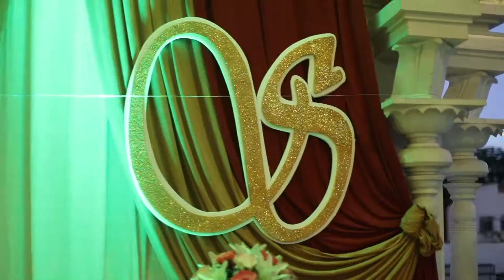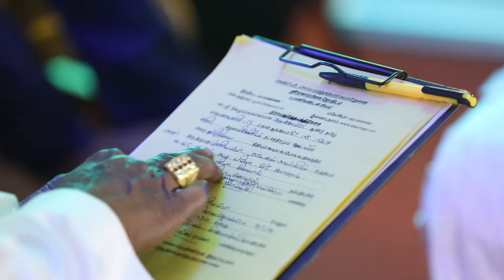The Engagement Montage Of Vengatram & shamalathe